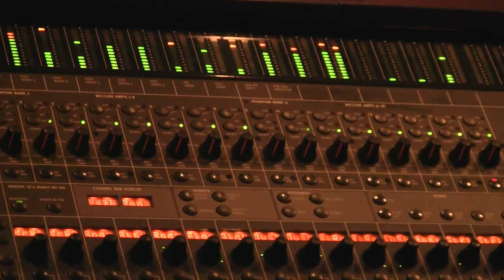Lissy Rosemont Write Songs at My Dining Room Table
I got a front row seat to the making of Lissy Rosemont and the Junior League Band's latest album, "Jelly Roll."Lissy is singer, guitarist, banjo player... and my wife."Jelly Roll," the new album, started two years ago with a few rough melodies. From there, she took to her banjo, guitar or keyboard to flesh out fuller harmonies and give her songs more deliberate shape.